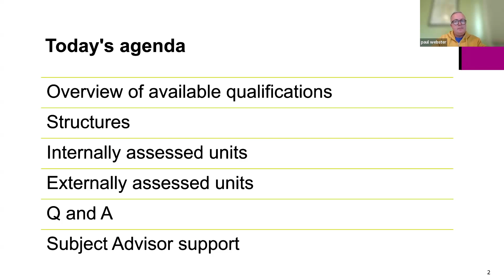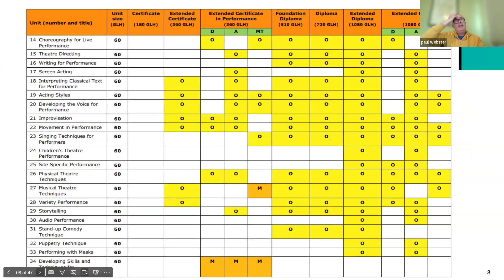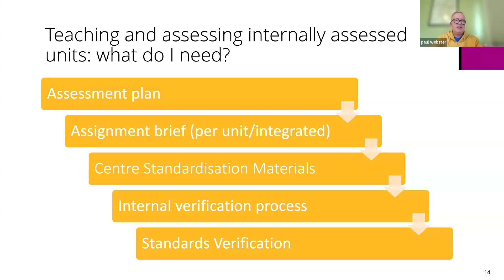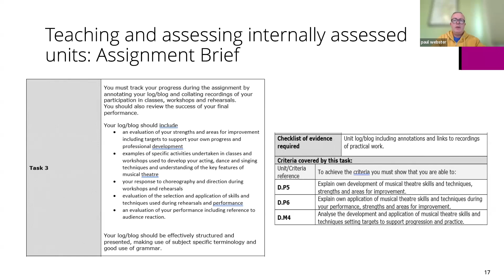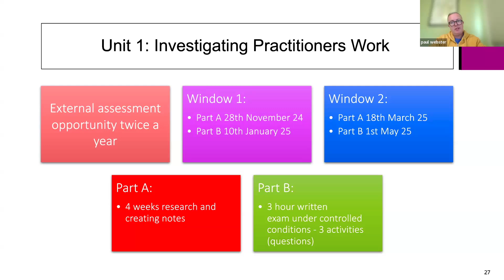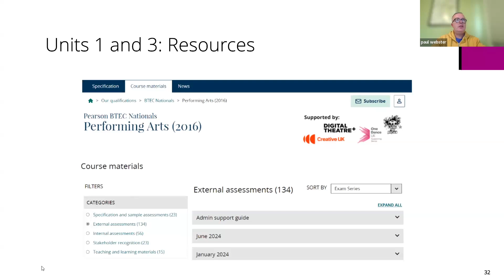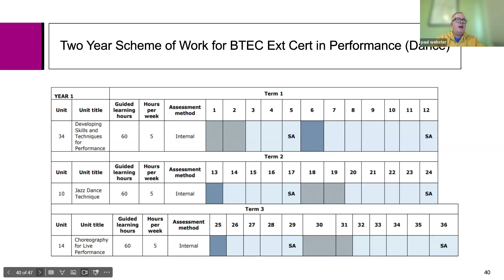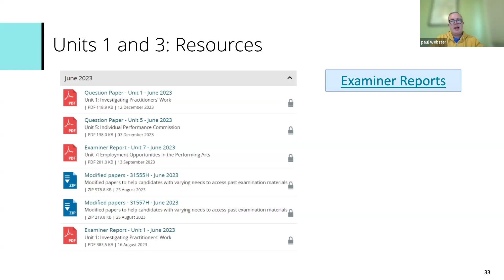New to BTEC Nationals in Performing Arts/Performance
This session is for teachers who are new to the qualifications.

The session will provide:

- an exploration of the course and requirements
- ideas on approaches to delivery
- guidance on the support available for units
- an opportunity to ask the Subject Advisor questions